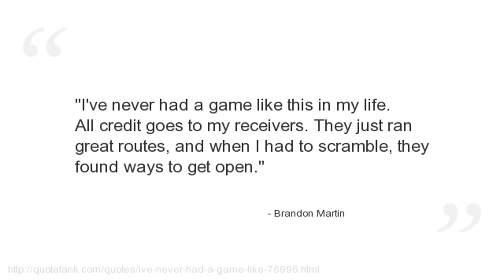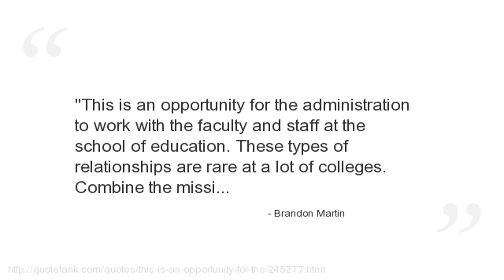Brandon Martin Quotes